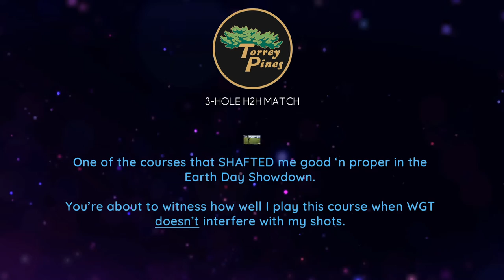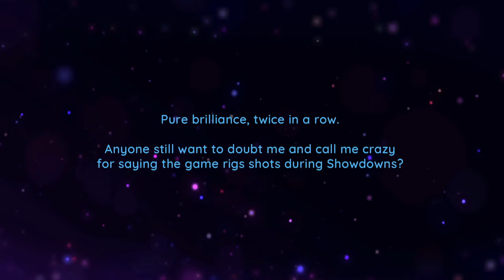WGT Golf. First POST-SHOWDOWN match. DOMINATED Torrey Pines. Everything is back to normal!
WGT Golf. After that horribly rigged Showdown where Torrey Pines shafted me out of birdies, ensuring I could not win the Showdown, I go and DOMINATE this course like this.